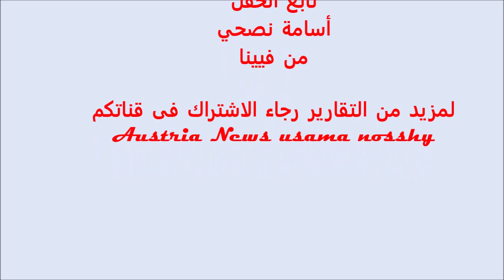المطربة السورية هزار ميرزو تتألق بأغاني أم كلثوم فى فيينا